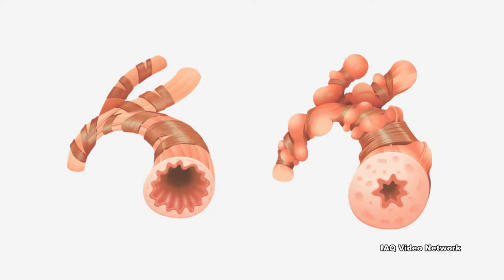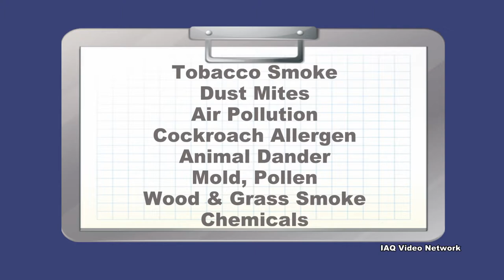Asthma - What Happens During an Asthma Attack